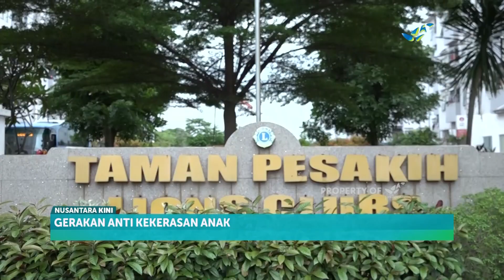YAMSA Gelar Bakti Sosial Untuk Anak Rusunawa